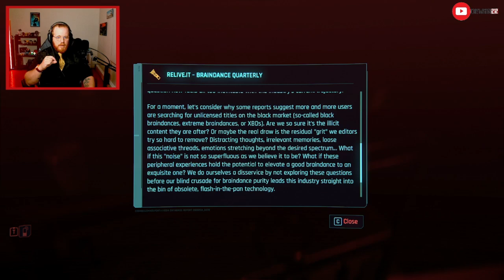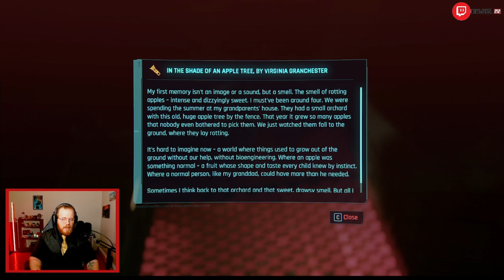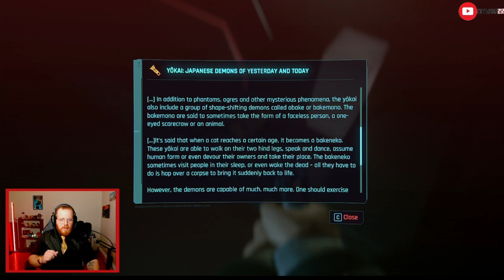Cyberpunk 2077 | First Full Play Through - Part 2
Learned about Brain Dance, The Heist at Konpeki Plaza, Met Johnny Silverhand.

Cyberpunk has always been on my radar and I decided it was time to give it a real go finally.
This is a first full play through for me, playing on Hard Difficulty, and Street Kid Start.

Chapters:
00:00 Intro
03:00 Lizzie's Bar
1:06:00 Head to the Afterlife
1:32:00 The Big Heist
1:58:54 Yorinobu's Penthouse
2:18:31 Breaking Out
2:44:59 Heartbreak
2:56:08 Johnny Silverhand
3:16:20 Back from the Dead
3:32:25 Outro